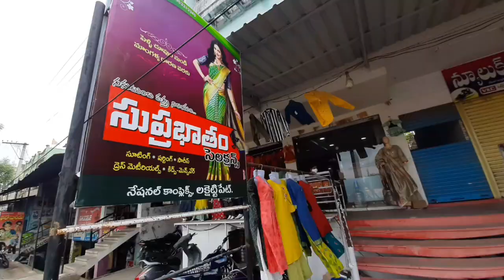I Spent Money For Surprising Game🤑| Challenging Game For Ammulu & Shruthi |Best Satisfaction Video